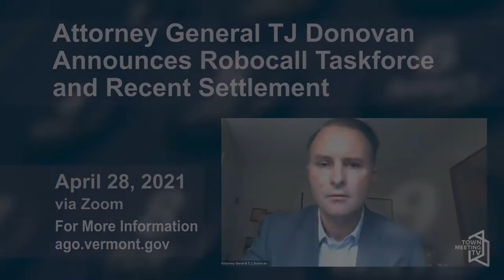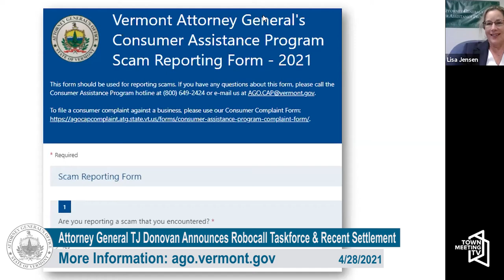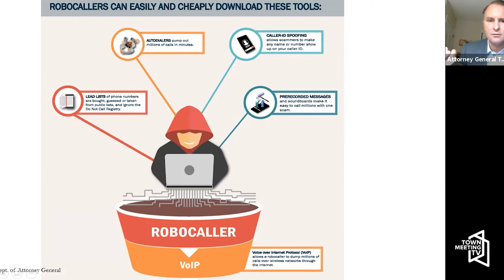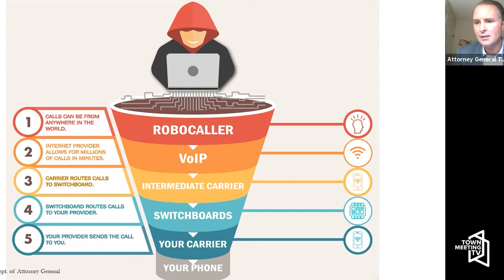Attorney General TJ Donovan Announces Robocall Taskforce and Recent Settlement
Attorney General T.J. Donovan announces a settlement with a small Florida-based company that routed thousands of foreign scam robocalls to Vermonters. The Attorney General investigated the company—Strategic IT Partner—after reports of scam robocalls to the Vermont Consumer Assistance Program (CAP). The settlement prevents Strategic IT Partner from bringing any robocalls into the U.S. from abroad unless the company first verifies they are wholly legitimate. The Attorney General announces the formation of a Robocall Team to assist in the office’s ongoing efforts to combat scam calls in Vermont.